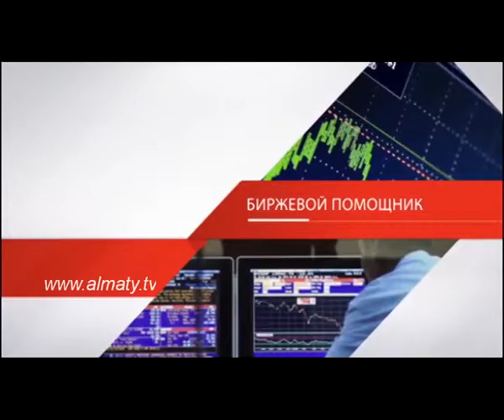"Биржевой помощник" 10.11.14. (2)